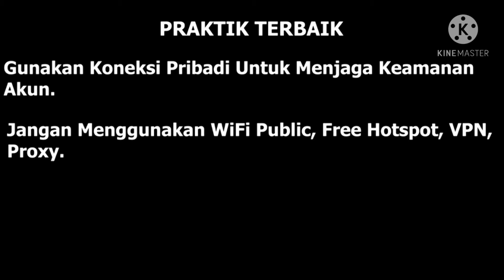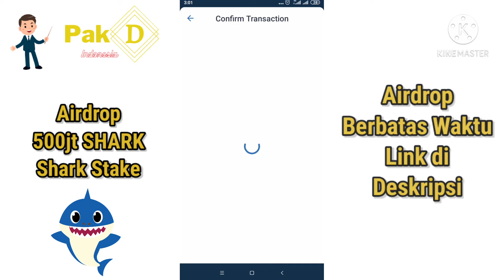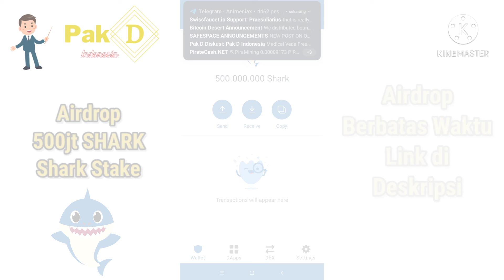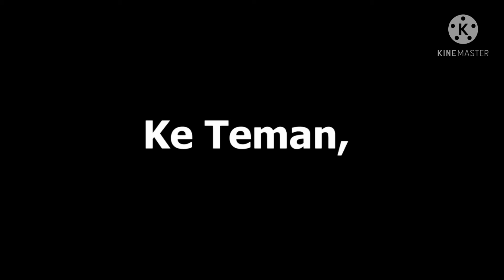Shark Stake Free Airdrop Crypto Terbaru Binance Smart Chain Investasi Koin Micin